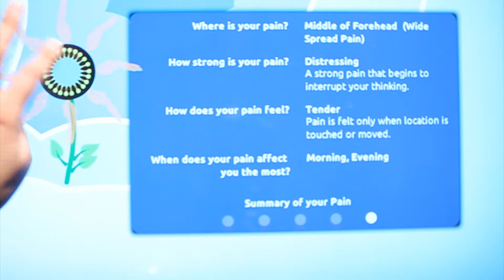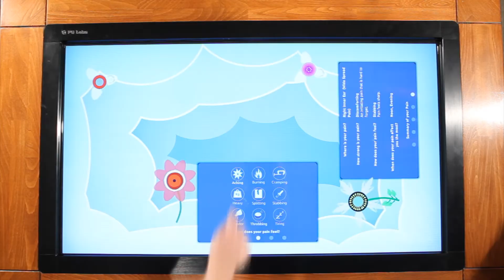PrIMA Demo Video